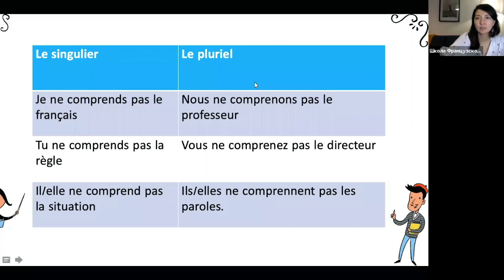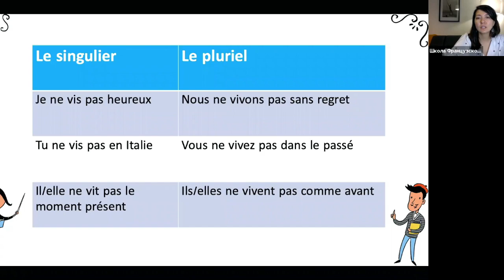Спряжение в présent №11: vivre